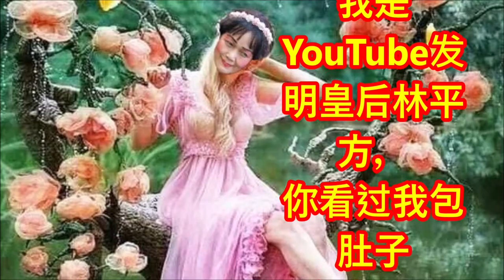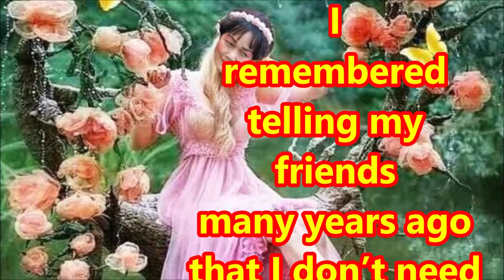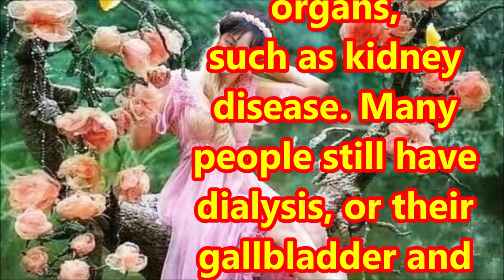（林平方）臭虫，治病口罩，震惊世界，防止腹泻，止咳的方法，止胃病，我是发明皇后3 Invention Queen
我是YouTube发明皇后林平方，你看过我包肚子治病视屏吗？我想起很多年前告诉朋友，吐泻不用吃药，包肚子治病方法。朋友听了立刻告诉我，吃药就会好了。我听了之后，没有回答。到了现在，我想了很多的问题，如果我们肚子痛，吐泻，头晕，或者身体媒个部分不舒服就吃止痛药来解决问题。我问你们啦，如果我们一年里面吃了不同病症的止痛药，不管你吃多少，药物是有副作用或后遗症。你看现在全世界的疫情，还有身体的器官出现很多问题，例如肾脏病，很多人洗肾，或者有人身体器官的胆，胃，也割除了虽然科技发达。如果我有不用吃药，用布包身体，来保护身体器官，减少药物的副作用。可能你们对我的方法没有信心，恨麻烦。如果你用了我的方法，我们身体的器官就可以好好保护下来。谢谢。

I’m Lam Ping Fong, YouTube’s invention queen. I remembered telling my friends many years ago that I don’t need medication for vomiting and diarrhea. My friend told me immediately that it would be better if I took medication. However, if whenever we have stomach pain, vomiting, diarrhea, dizziness, or discomfort in part of the body, we will take medication to solve the problem. I ask you, if we take painkillers for different diseases in a year, no matter how much you take, the drugs will have side effects or may further harm our bodies. Look at the current epidemic in the world, there are many problems with body organs, such as kidney disease. Many people still have dialysis, or their gallbladder and stomach still have problems even though in this modern technological age. I don’t need to take medicine and just wrap my body with cloth to protect my body organs and reduce the side effects of medicine. Maybe you may have no confidence in my method. But if you try using my method, I can ensure your body organs can be well protected. Thank you.